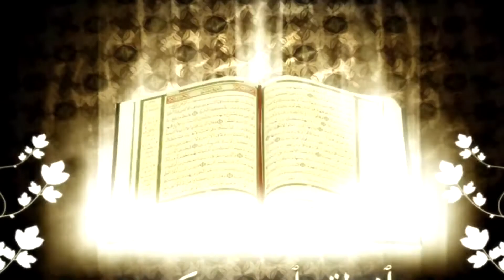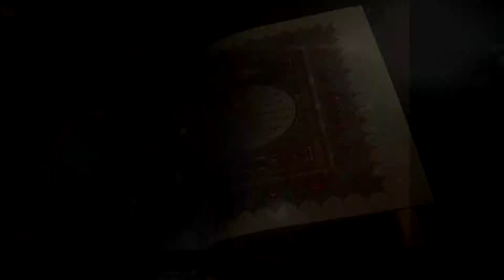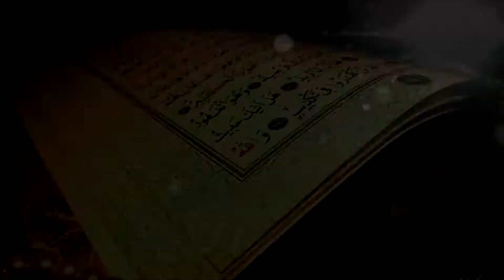Tafseer-e-Quran l Para-2 l Shaikh Hafiz Jalaluddin Qasmi l 2017 l 1080pᴴᴰ l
Para-2
Tafseer-e-Quran, 2017
by
Shaikh Hafiz Jalaluddin Qasmi

الحمد لله Videos are in 1080pᴴᴰ

Delivered in Ramadaan, 2017 l 1438 Hijri

Venue: Masjid-e-Tawheed(اہل حدیث) Qutub Shahi, 7 Tombs, Tolichowki, Hyderabad, T.S.